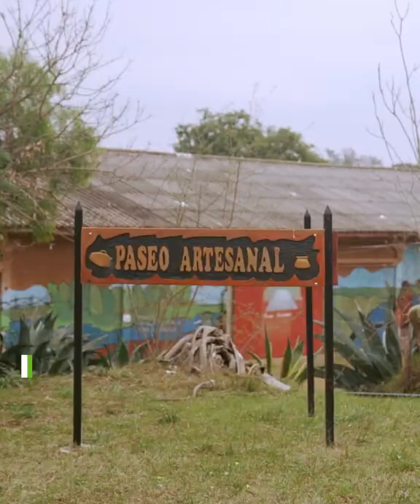Recorriendo el Interior | Blanquillo